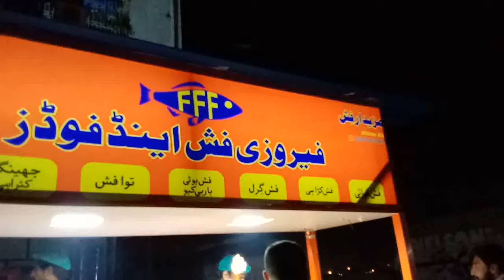Ferozi Fish Point || Street Food with Danish